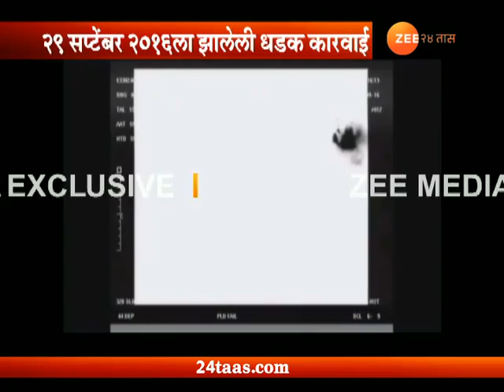नवी दिल्ली । पाकिस्तानमध्ये घुसून सर्जिकल स्ट्राईक, व्हिडिओ 'झी २४ तास'च्या हाती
Surgical Strike Exclusive Video, Zee 24 Taas, India's first 24-hours Marathi news channel, which offers objective news coverage.